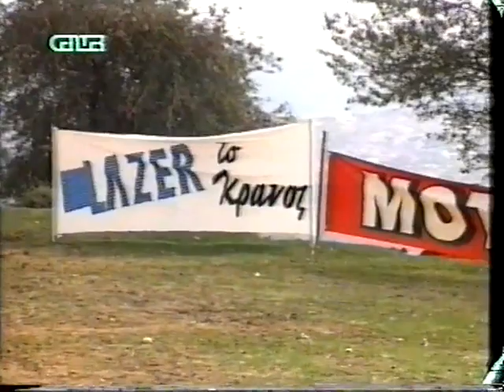Motocross 1991 125cc Kavala - Greece - Full Race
Αγώνας MX πρωταθλήματος βόρειας Ελλάδας στην πίστα "Καραγάτσια" της Καβάλας .